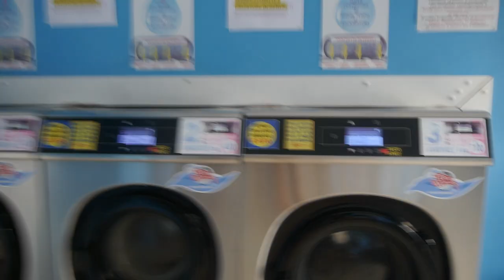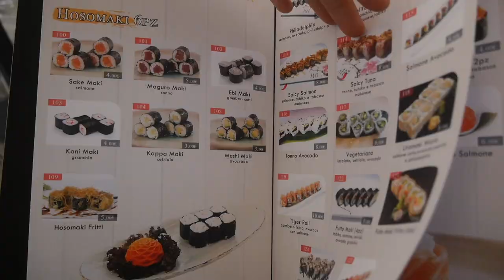Van Life ITALY! Renting Mopeds, Exploring Lake Garda & Parma! Van Life During the COVID PANDEMIC UK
All the work we put into converting our Ford Transit 17 Seater Minibus, is paying off, as this week we have enjoyed adventuring around the beautiful Northern Italy.

In this episode, we drove up the Northern Italian mountains and found ourselves in a little village, which we explored for a couple days. Then we made our way to the town of Parma, did some laundry, got moved on by the Police, and then ended up at Lake Garda!

We hope you enjoy the video as much as we enjoyed filming and editing it!